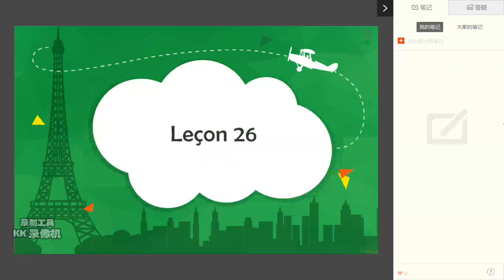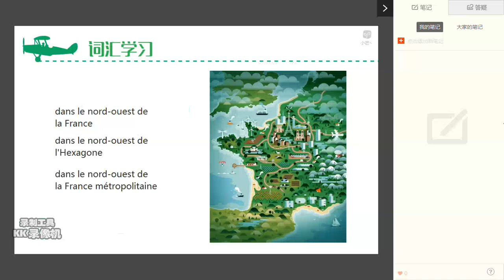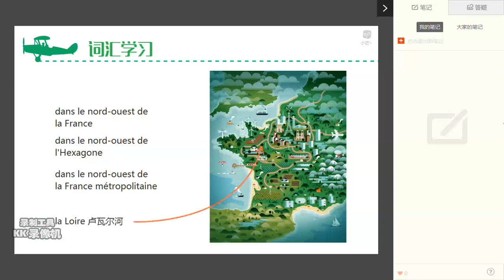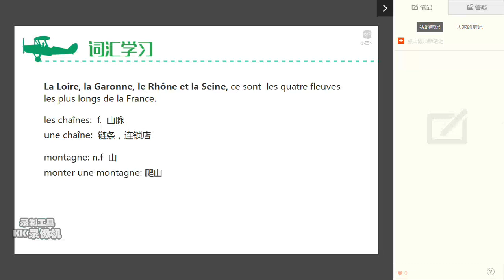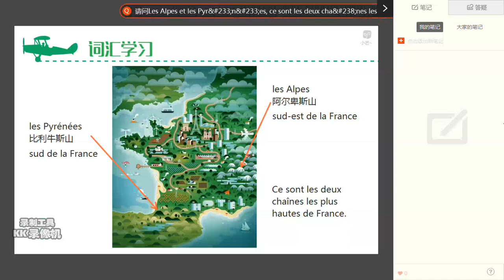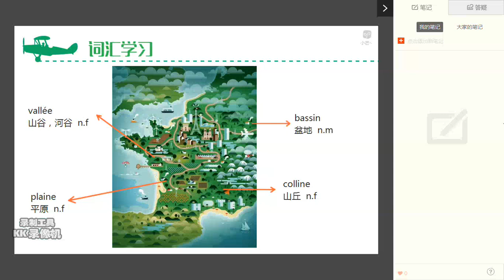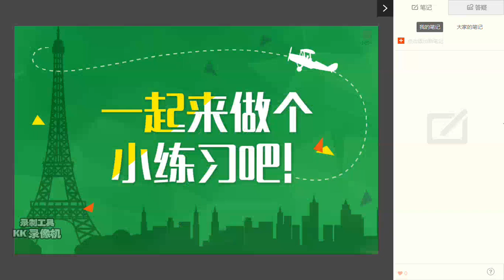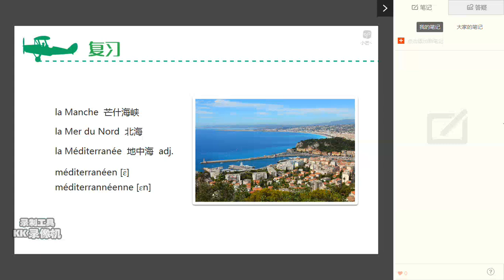26单元3